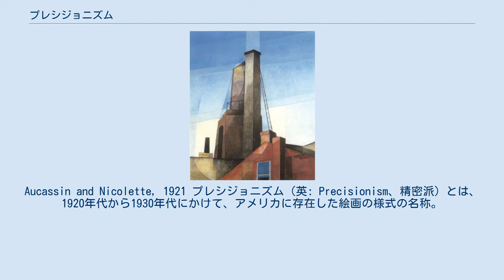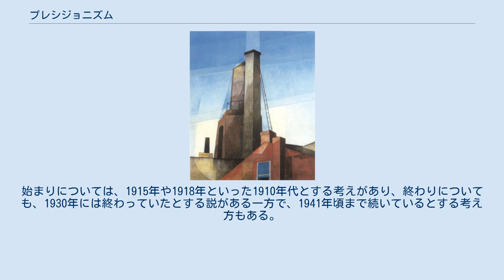プレシジョニズム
Aucassin and Nicolette, 1921 プレシジョニズム（英: Precisionism、精密派）とは、1920年代から1930年代にかけて、アメリカに存在した絵画の様式の名称。
キュビスム的リアリズム（Cubo-Realism、クボ・リアリズムまたはキューボ・リアリズム）やイマキュラティズム（Immaculatism、清浄派または純潔派）と呼ばれることもある。
 この様式に属する主要な画家は、 などである。
 その作品の特徴は、人工的な風景（主として都市の風景や建築物（工場、倉庫、摩天楼など）、機械）を、キュビスムの影響を受けてやや抽象化しつつも（または、抽象化に適するような題材を選択して）、写実的な筆致で描写するもので、のちの、いわゆる「スーパーリアリズム」の作品へとも接続する。
特に、チャールズ・シーラーは、写真作品も制作しており、自分の撮影した写真を手本に、絵画作品を制作することもしばしばあった。
このことからもわかるように、プレシジョニズムは、グループf/64の一部に見られるようなタイプのストレートフォトグラフィ（自然風景を撮影したものではなく、人工的な風景を撮影した作品）との近接性を持っている。
 アメリカにおける近代的な「イズム」のうち、オリジナルなものとしては、もっとも早く成立したものの1つであるといえる。
 なお、確たるグループの名称ではないこともあり、その始まりと終わりには諸説ある。
始まりについては、1915年や1918年といった1910年代とする考えがあり、終わりについても、1930年には終わっていたとする説がある一方で、1941年頃まで続いているとする考え方もある。